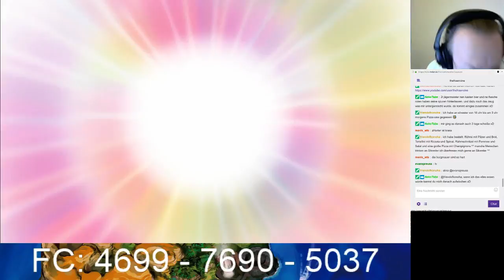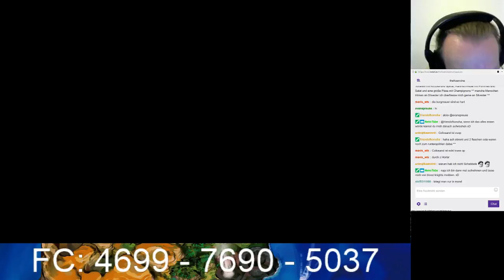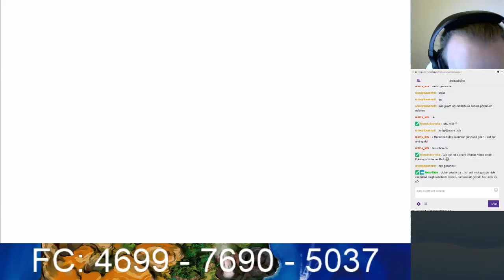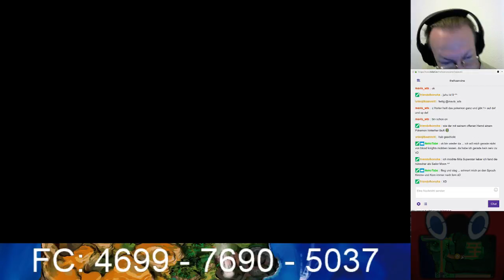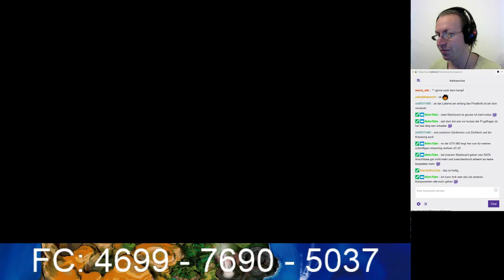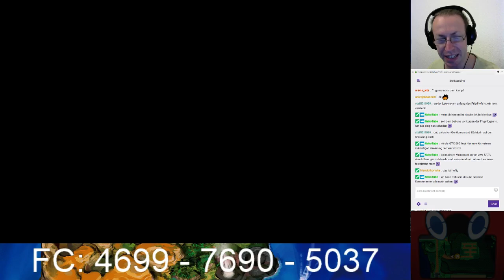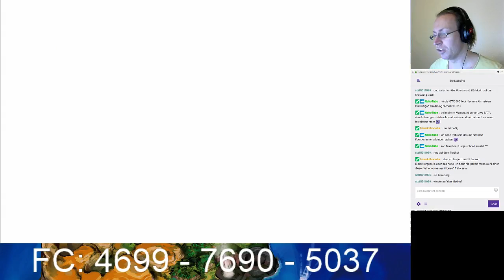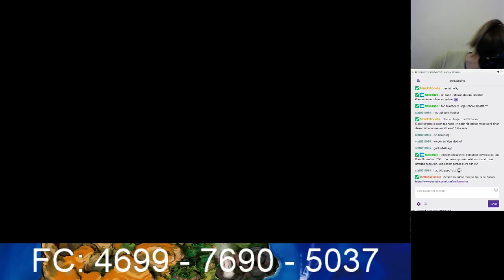Pokémon Sonne Livestream #9: Elima und der Hauholi-Friedhof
Wir treffen auf Elima und ignorieren erstmal gekommt die Rüpel von Team Skull. Diese wollen erstmal in einem Kampf besiegt werden und im Anschluss fordert uns Elima heraus. Im Anschluss daran besuchen wir noch den Anfang von Route 2 und den Hauholi-Friedhof.
Japanischer Titel: ポケットモンスター ムーン (Poketto Monsutā San)
Entwickler: Game Freak
Publisher: The Pokémon Company
Verteiler: Nintendo
Plattform: Nintendo 3DS
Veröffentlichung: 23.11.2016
Hier könnt ihr auch vorbeischauen.